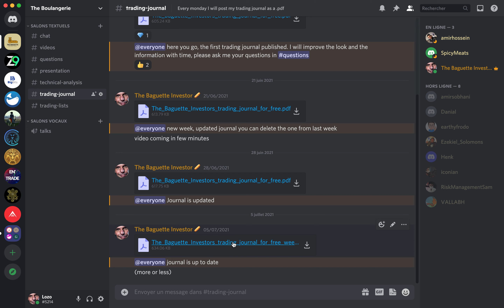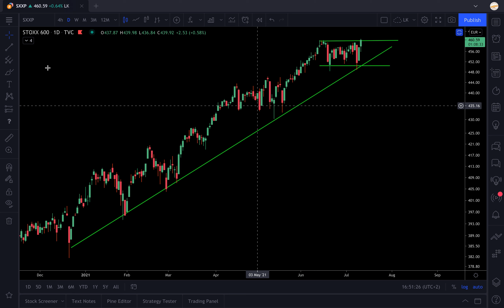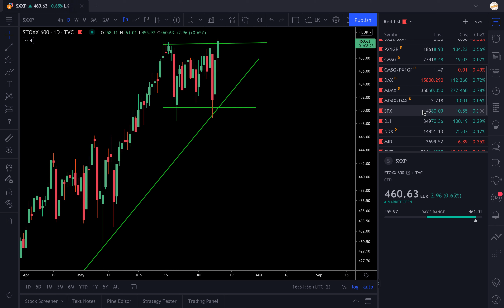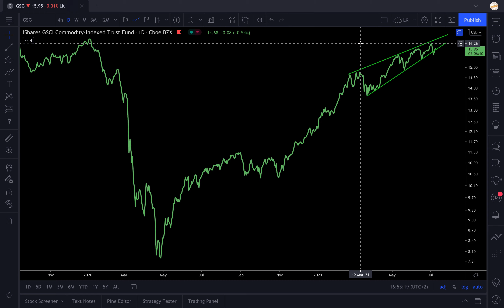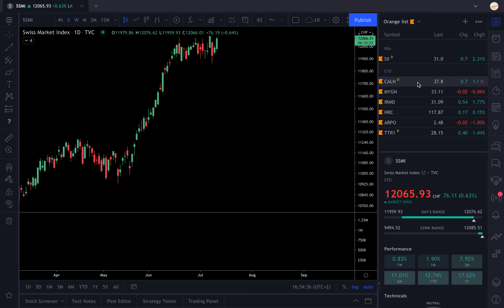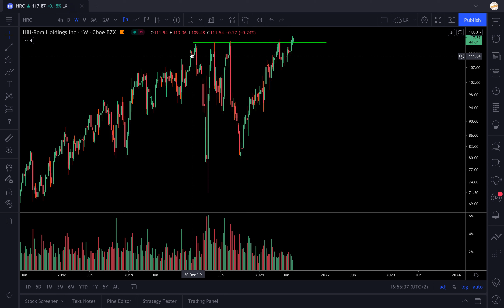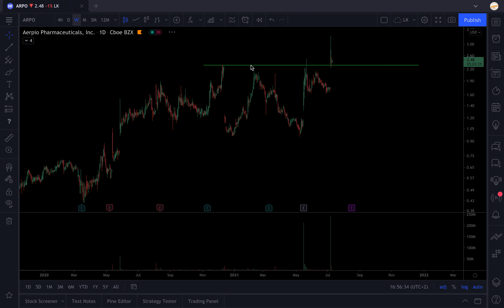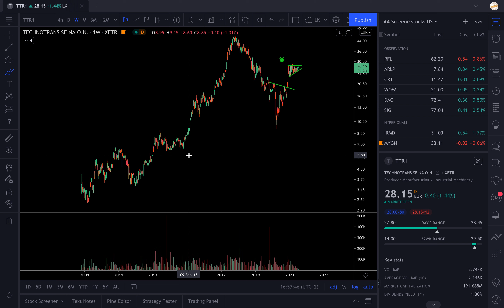I share my stocks opportunities - Weekly Market Review #19